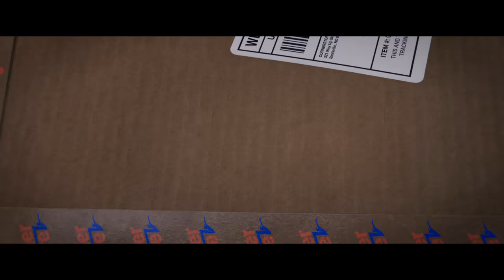BOCIANY - V kinách od 22.9.2016 - trailer F6